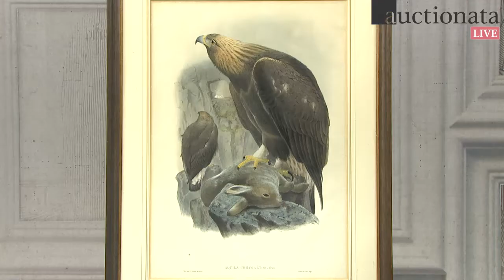Auctionata Auction Highlights No. 22 - Art: Classic and Modern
Last Friday auctioneer Fabian Markus, cheerful as usual, guided 155 registered users from 31 countries through our eclectic auction of classic and modern art. Auctionata appraiser Jaromir Budi was particularly delighted by the 17th century "Hortus Eystettensis", with the sunflowers from this series changing hands for € 2,400.

The "Female Torso", attributed to Arno Breker, was one of the auction's highlights and came under the hammer for € 1,200. The two humorous goat portraits by Gerhard Richter's master student Karin Kneffel, with a starting price of € 2,000, were sold to a lover of animals and modern art for € 6,000.